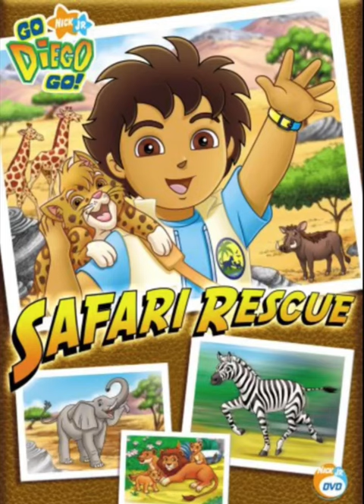Go Diego go Al rescate from Diego's African Safari